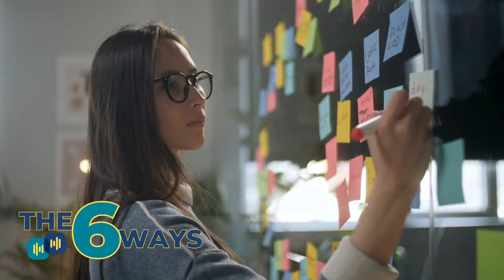6 Ways Entrepreneurs Can Quickly Increase Their Visibility with Marta Spirk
The math is pretty simple on visibility. The more visible you are, the more people know about you, the more referrals and sales you get. In this episode Empowerment Coach Marta Spirk and I are sharing 6 ways entrepreneurs can quickly increase their visibility.

YOU CAN JUMP AHEAD OR REVISIT ANY SECTION BY CLICKING ON THE TIME STAMP:

00:00 6 Ways Entrepreneurs Can Quickly Increase Their Visibility
03:44 #1: This first one has to be part of your strategy
07:41 #2: A visibility strategy that requires no social media posting
10:35 #3: An important audit you should run
16:56 #4: One of the EASIEST ways to be visible
19:26 #5: Do this one and you’ll be better at everything
24:20 #6: Not doing this one was Jerry Potter’s biggest mistake
27:38 I want to talk about my business more, but I'm always worried about driving people away if I'm selling all the time. How can I balance between selling and everything else?

Some REALLY awesome tips were shared in this episode – please think about who you know that would benefit from these, and then make sure to share it with them. Because WE ALL DO BETTER WHEN WE ALL DO BETTER. 😁

Connect with  Marta Spark:

Get Marta Spirk's 30+ Visibility Ideas for free with this

🧰 Need help picking gear, tools and resources to grow your business faster?